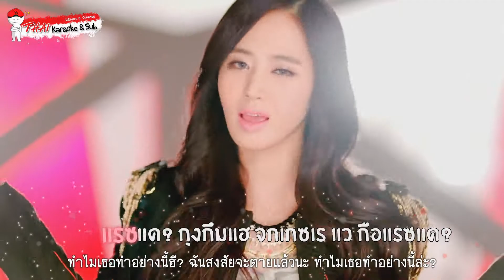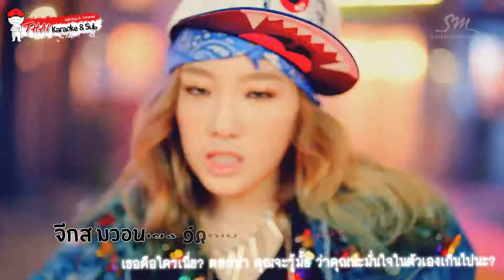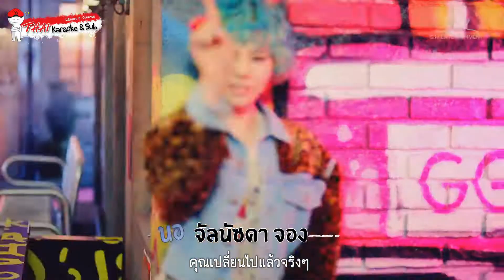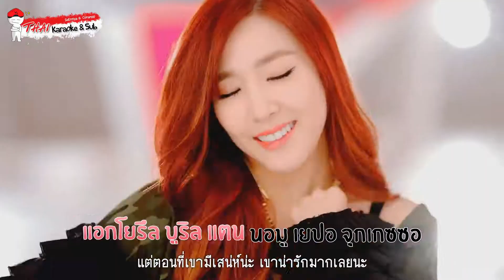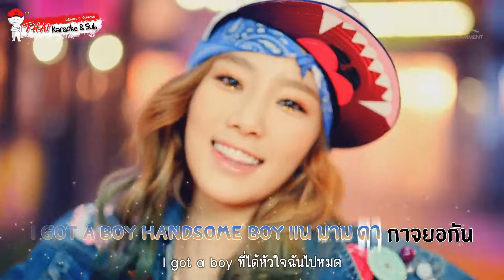[MV][HD] Thai Karaoke & Sub :: Girl's Generation - I Got A Boy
-- ต้องการให้ลงลิ้งค์โหลดเพลงไหนก็บอกนะคะ จะอัพโหลดให้เป็นเพลงๆไป ^^ --